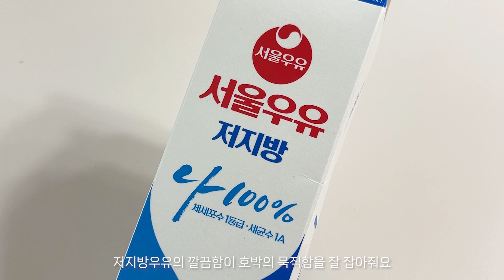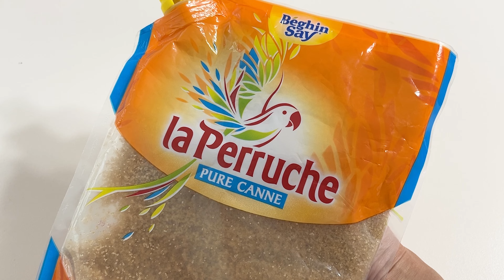웰컴드x트미에 ‹웰컴 투 레시피›, 연말 추운 날씨에 생각나는 호박 밀크티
건강 음료 편집샵 ‘웰컴드’와 ‘트미에’의 콜라보! ‹웰컴 투 레시피› 첫 번째, 호박 밀크티를 소개합니다. 호박 밀크티는 쟈드리의 '호박팥차'로 만들었어요. 부드러운 호박팥차에 건강한 재료들을 더해 고소한 밀크티가 완성됐어요. 호박 밀크티 한 잔이면 추운 날씨에도 훈훈한 기분을 느낄 수 있을 거예요